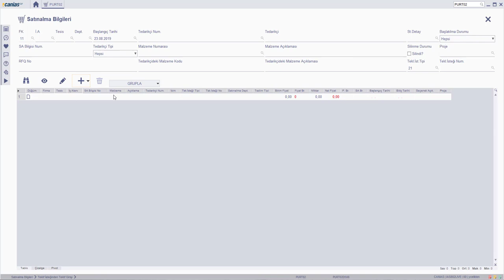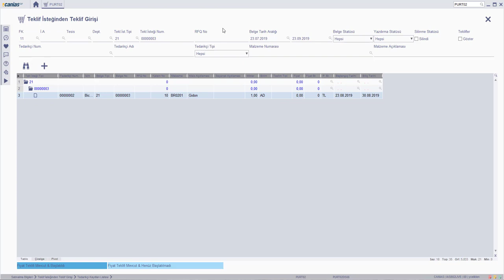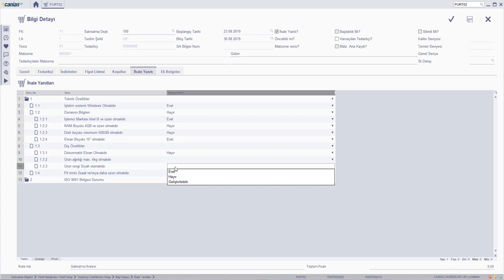PUR 10772 : PURT02 - İhale Yanıtı Oluşturma